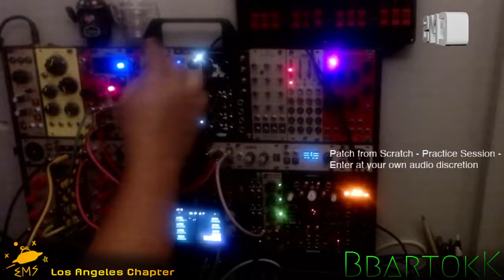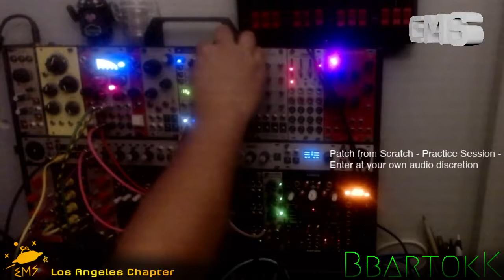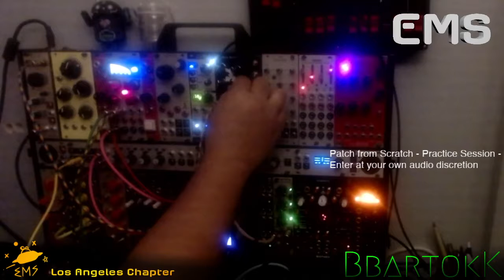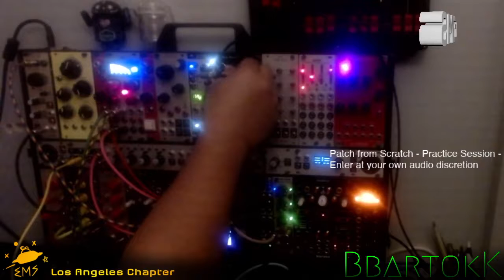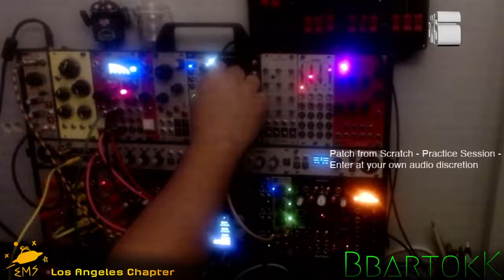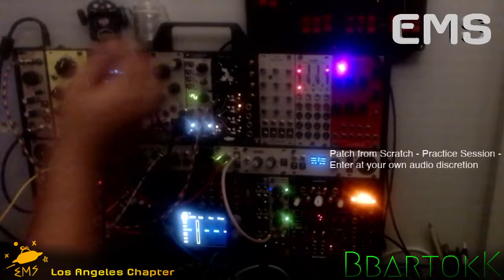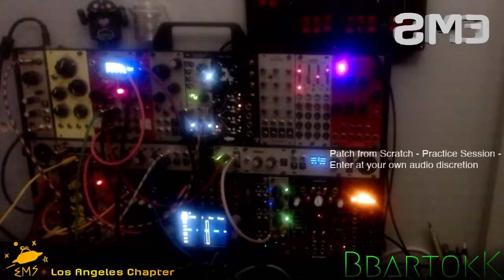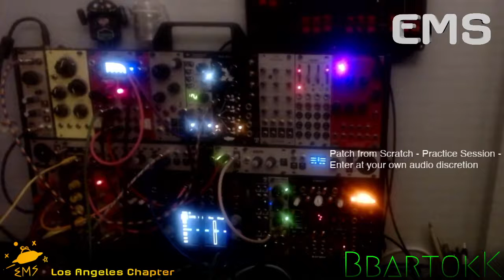EMS Patch from Scratch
This is from my EMS stream on Feb. 27, 2021. A patch from scratch idea is to start with nothing patched in your system and explore musical ideas as they come. In this video I start with demoing the Noise Engineering Pura Ruina module.

Welcome! The Earth Modular Society is a non-location specific modular society to assist with community integration between the various location specific Modular Societies, and those yet to exist. We like to stream 24/7, and want you to too.